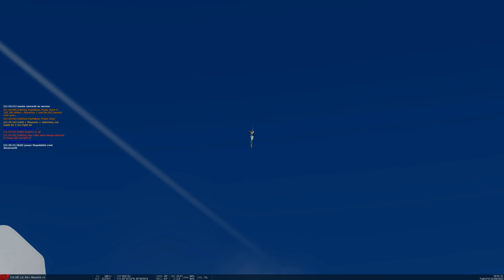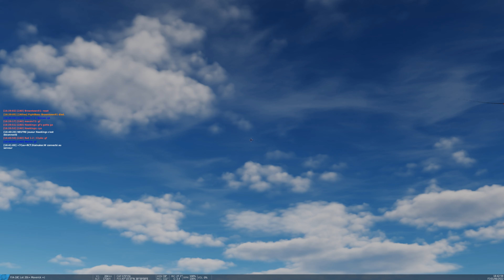DCS - Maverick VS the world [PvP AU CLAVIER =P]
Comme quoi, même au clavier... ;)